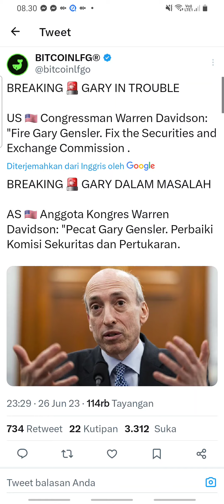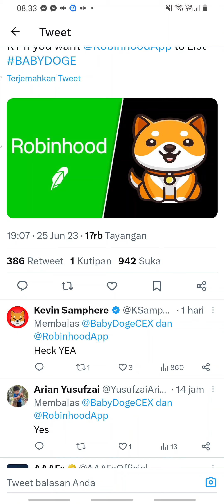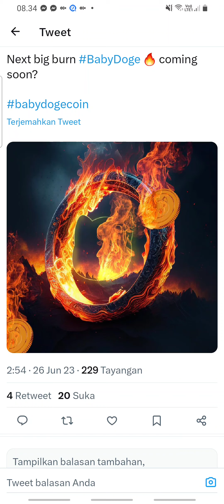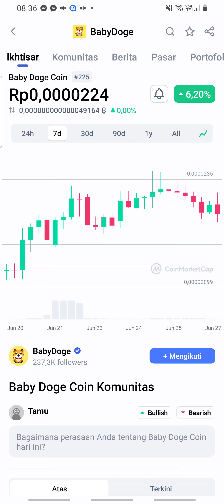FIX BANGET NIH BABY DOGE COIN😱 WKWKWK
Baby Doge Coin adalah sebuah meme token yang baru diluncurkan pada awal Juni 2021. Situs resmi Baby Doge menyebutkan bahwa penemu Baby Doge adalah penggemar atau komunitas online aset Dogecoin.

Baby Doge Coin merupakan salah satu koin meme yang terinspirasi dari Dogecoin sebagaimana SHIB, FLOKI, dan koin bertema anjing lain. BabyDoge diluncurkan pada Juni 2021 lalu. Sehari sebelum listing BabyDoge, CoinEx mendaftarkan kripto Dogelon Mars (Shiba Inu merupakan koin terdesentralisasi, yang berarti dapat dibeli dari pasar peer-to-peer (DEX) mana pun seperti Uniswap, pertukaran kripto terdesentralisasi terkemuka.